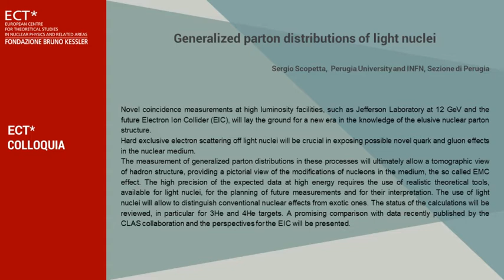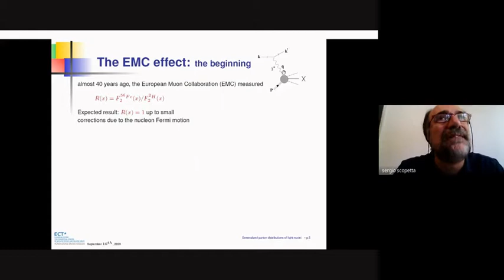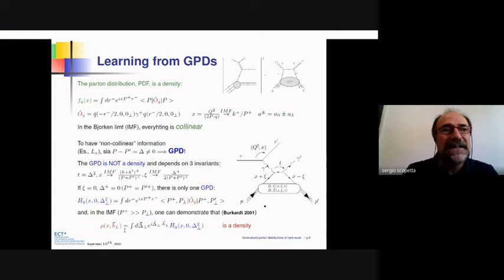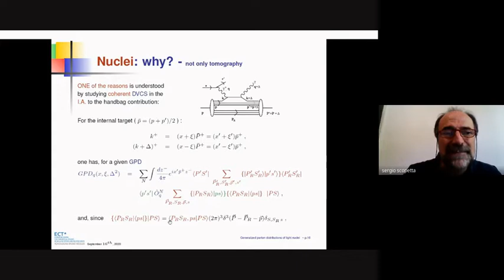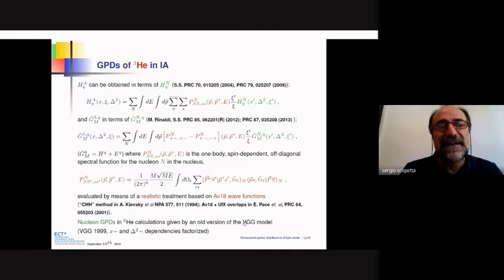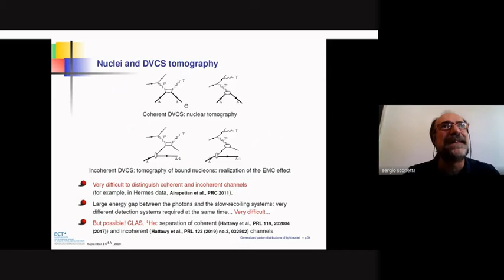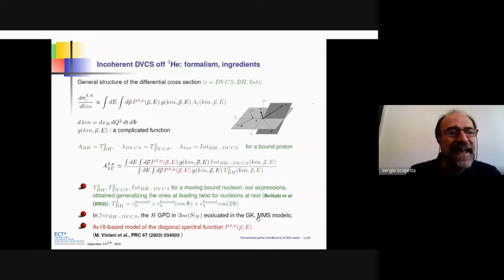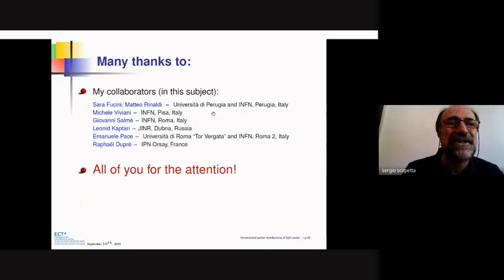Generalized parton distributions of light nuclei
This talk introduces the topic of the postponed workshop "Tomography of light nuclei at an EIC"

Acknowledgment STRONG-2020:
The ECT* infrastructure is part of a project that has received funding from the European Union’s Horizon 2020 research and innovation programme under grant agreement No 824093.